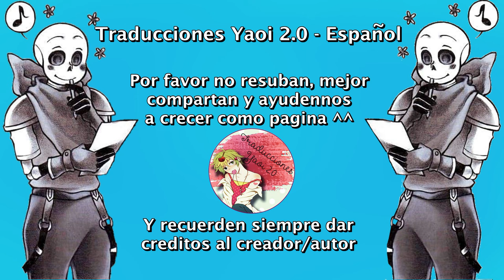Reencuentro de dos Reinas (Royal Kustard)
Nosotros solo nos encargamos de traducirlo ^^
Música...
Wiguez, Alltair, Josh Levoid - Moon Farewell

Sanscest
Undertale
Kustard
Fell
Papyrus
Edge
Underfell
Sans